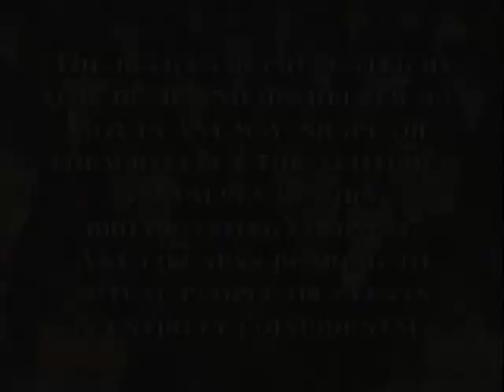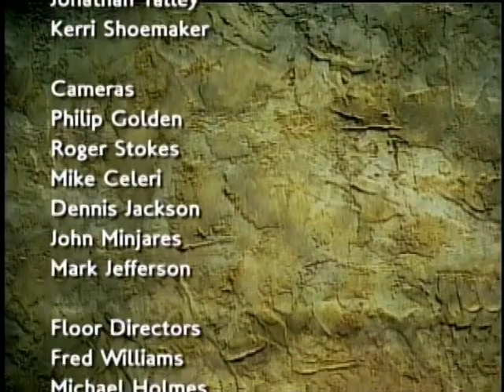This is Your Life